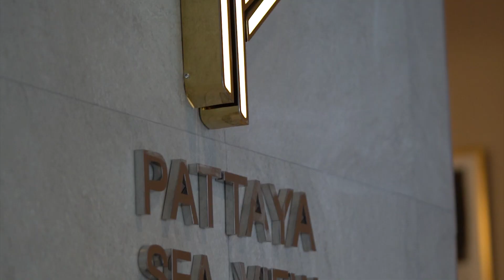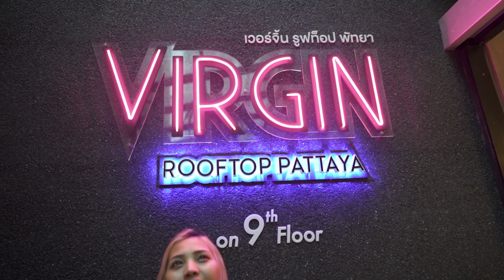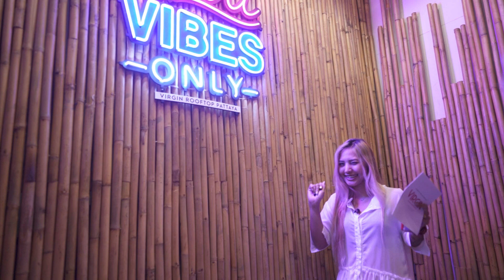เที่ยวพัทยาใกล้กรุง งานปาร์ตี้ Virgin Rooftop | Pattaya seaview hotel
ตื่นตาตื่นใจกันอีกครั้งกับเทศกาลพลุนานาชาติเมืองพัทยา
Virgin Rooftop รูฟท็อปบีชบาร์แห่งใหม่
ขอชวนคุณชมเทศกาลพลุนานาชาติสุดยิ่งใหญ่
ในคืนวันศุกร์ที่ 27 และคืนวันเสาร์ที่ 28 พฤศจิกายน 2563!!
ห้ามพลาด!! มาชมพลุจากมุมที่สวยๆ 360 องศา ด้วยกัน
🔸 ราคาบัตร(Price) :
▶  1,100 บาท  พร้อมเชทอาหารและเครื่องดื่ม (สำหรับ1ท่าน)
▶  2,300 - 2,600 บาท  เชทเครื่องดื่ม (สำหรับ 2-4 ท่าน)
และ 500 บาท เครื่องดื่ม1แก้ว (สำหรับ 1 ท่าน) *จำนวนจำกัด
⭐️ สำรองที่นั่งได้ที่ / Reservation
ตามมาพูดคุยกันได้ที่นี่เลยค­­่า☺